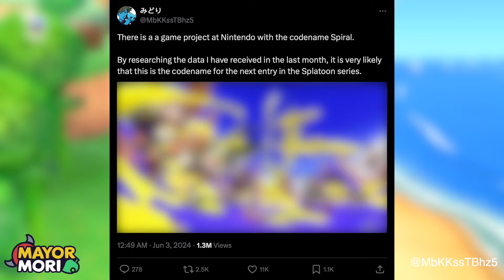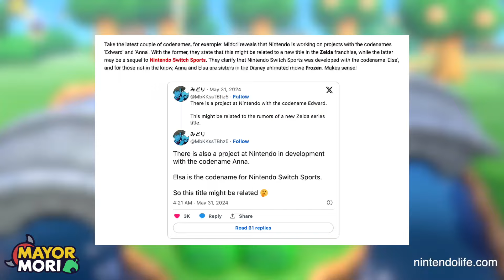This CHANGES Things for Animal Crossing!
Latest ACNH News & Next Animal Crossing New Horizons Details 🥰
👍'like' for Nintendo Rumours & Secrets 🏡

📜 A Little About Todays Topic:
Welcome to my Animal Crossing channel. Today's Animal Crossing video is all about the latest Nintendo news and rumours.
Specifically we look at a new name uncovered at Nintendo that suggests a new game is being worked on...
We highlight this Nintendo news and discuss and hypothesis how this may affect Animal Crossing New Horizons, or a future instalment of Animal Crossing.
Are you excited for the upcoming Nintendo Direct in June 2024?

🥁 Word Of The Day:
If you read this far, please post "SPLAT" in the comments 🎨

💭 Dream Address:
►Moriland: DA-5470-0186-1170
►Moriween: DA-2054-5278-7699